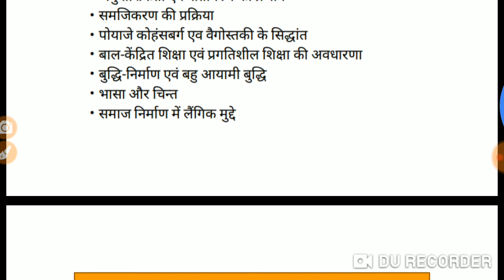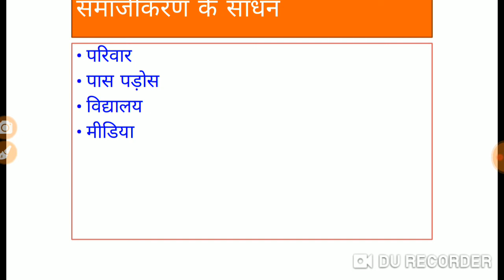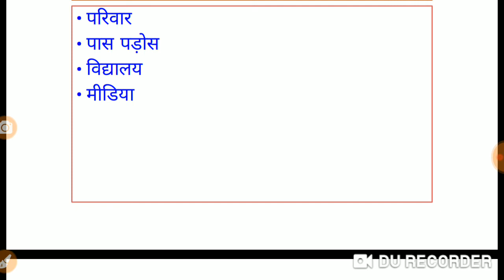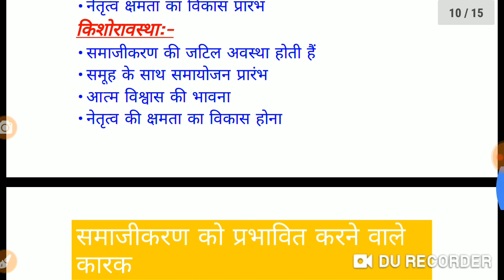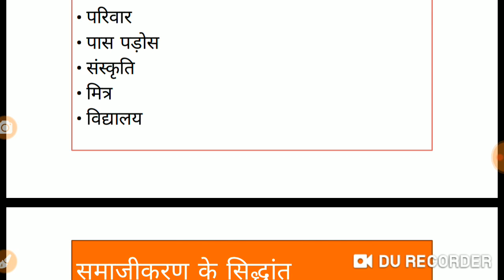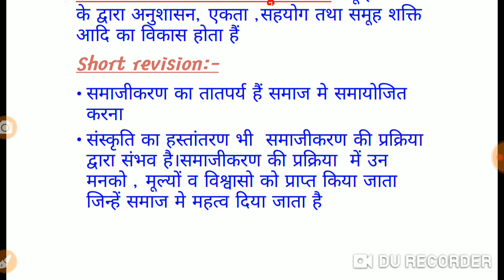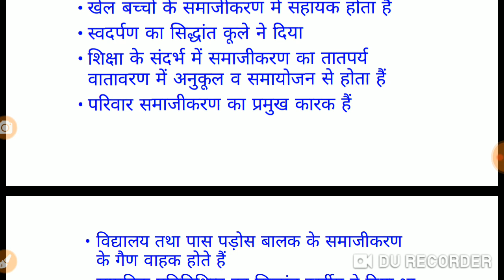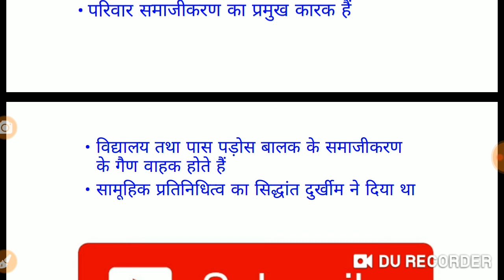PSYCHOLOGY CHAPTER {3}|psychology ctet pedagogy|PSYCHOLOGY by priyanka mam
hallo students
 welcome to let's start study youtube channel
let's start study is the way of learning which helps you to prepare the exam LIKE CTET TET  etc.

 क्या आप सभी लोग पहली बार मेंCTET EXAM को पास करना चाहते है तो आप मेरे द्वारा दिये गए VIDIOS को ध्यानपूर्वक देखिये था उनका बार बार RIVISION करते रहिये ।
   मैं आपको विश्वास दिलाती हु की आप का CTET पहली ही बार मे CLEAR हो जाएगा।

धन्यवाद(Thank you).